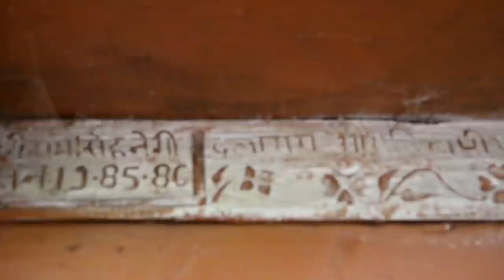Unseen Beauty Of Chamoli | जानिए क्यों मशहूर है झींझी गांव | Uttarakhand Tourism | Rural Tales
झींझी गॉंव समुद्र तल से करीब 1900 किमी की दूरी पर बसा है।इस गाँव में मक्का काफी मात्रा में उगाया जाता है।गॉंव में मक्के की फसल आलू के साथ लगाई जाती है।चारों तरफ जंगलो से घिरा होने के कारण यहाँ आलू,राजमा का उत्पादन अच्छा होता है।

झींझी गॉंव दो विश्व प्रसिद्ध ट्रैक रूट के लिए जाना जाता है।इस गाँव से सप्त कुंड ट्रैक शुरू होता है जबकि लार्ड कर्जन ट्रैक इस गाँव से होकर गुजरता है।गॉंव में अब तेजी से होम स्टे खुल गए है।

हिंवाली होम स्टे(पान सिंह नेगी)-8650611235
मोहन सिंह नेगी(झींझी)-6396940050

⏺️ support Rural tales

 if you like my work and content please support
Sandeep singh
ICICI BANK
Ifsc code
ICIC0006954
UPI ID-gusai.sandeep4@icici

🔴 My Equipment-

1.panasonic lumix 85-

2.mobile holder tripod mount adapter

3.universal  carry travel bag-

4.sandisk ultra micro sd card 128 gb

5.techblaze 3way monopod grip

6.gopro hero 7 black

7.travel backpack for hiking trekking

8.dji action camera